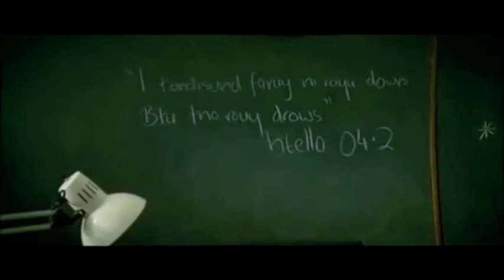Dyslexia by Dyslexia Nigeria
A short introduction to dyslexia, and to Dyslexia Nigeria.